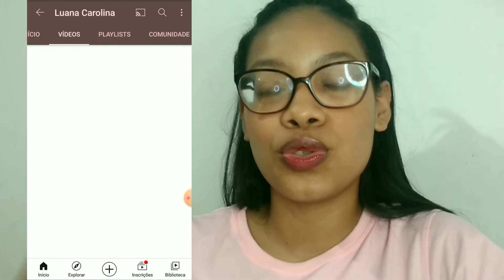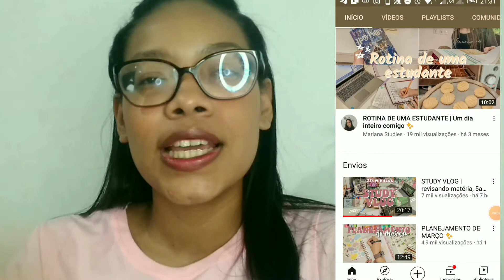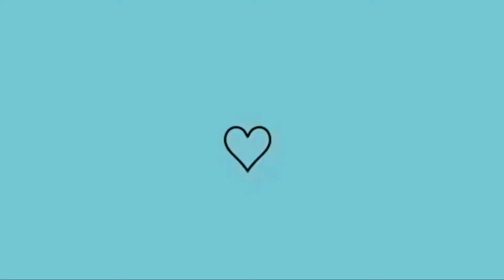MELHORES CANAIS DE INSPIRAÇÃO DE ESTUDOS | Amanda Karolayne